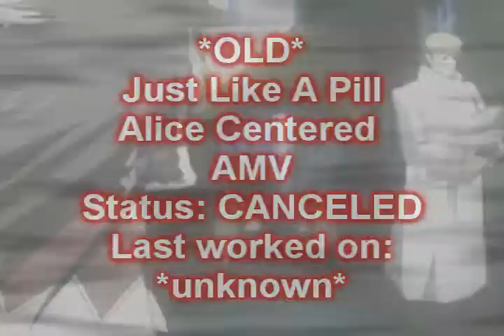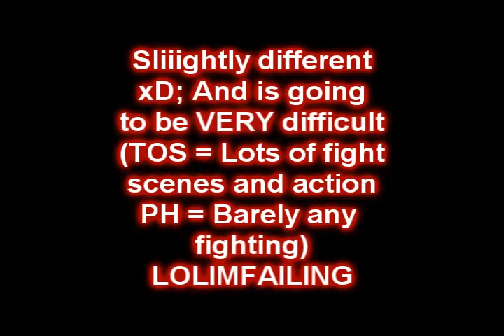WackyWaffleWolf Betas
CAUSE...I FELT LIKE UPDATING ON AMVS/MMVS?

Durrr...alot are canceled or super old xD Or on the verge of cancelation...8D; All information needed is in the video I guess OuO;
First one is UUUBER crap and super old, but longer beta then the rest XD;

BETA = Preview / Part of a video